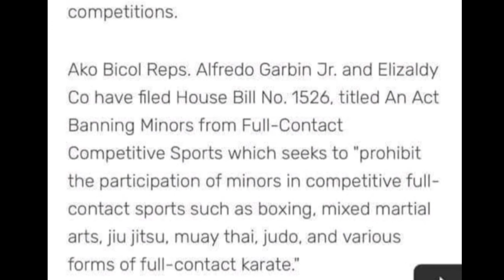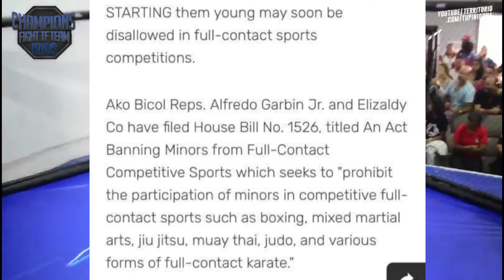BILL SEEKS BANNING MINORS FROM FULL-CONTACT COMPETITIVE SPORTS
The propose House Bill 1526 titled An Act Banning Minors from Full -Contact Competitive Sports authored by Reps. Alfredo Garbin Jr. and Elizaldy Co of Ako Bicol is simply depriving the youth minors to enjoy and focus in the sports they so much love. The said Bill will not help these minors to become a world class figther in international competition. Worse it will kill their determination, confident, and dream to become world class full-contact sports competition.

MANILA, Philippines -- The bill seeking to ban minors from competing in combat sports, if enacted into law, will be a big blow to the country’s hope of winning its first Olympic gold medal in the martial arts events.

Philippine Olympic Committee president Abraham Tolentino on Sunday said the proposal is regressive and counter productive since most of the country’s best hopes in the international competition, including the Olympics comes from full-contact events.

“Our sports will go backwards. We will lose our chances for gold medals. What will happen to our grassroots developmental programs?” said Tolentino.

House Bill No. 1526, or “An Act Banning Minors from Full-Contact Competitive Sports,” was filed by Ako Bicol Representatives Elizaldy Co anf Alfredo Garbin Jr.

It aims in prohibiting minors in engaging in combat events like boxing, karate, judo, mixed martial arts, muay, jiu-jitsu and other martial arts form.

Interestingly, martial arts are traditional medal mine for the country in the international meets like the Olympics, Asian and Southeast Asian Games.

In fact, half of the country’s 10 Olympic medals came from boxing courtesy of Anthony Villanueva (silver), Onyok Velasco (silver), Roel Velasco (bronze), Leopoldo Serantes (bronze) and Jose Villanueva (bronze).

Also, two of the four Filipino Tokyo qualifiers are pugs Eumir Felix Marcial and Irish Magno, who along with Olympic hopeful and 2019 world champion Nesthy Petecio, are our best hopes to end the country’s long search for an Olympic gold.

Tolentino, a Tagaytay City Congressman, is expected to be one of the many who are expected to oppose the bill.